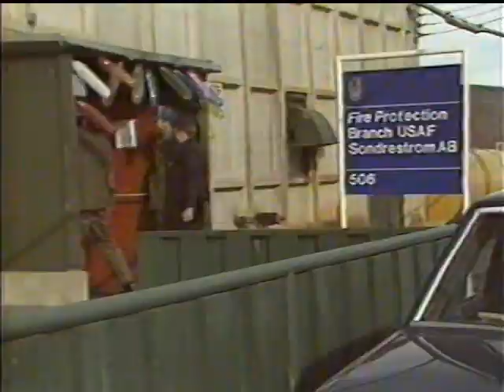The Last AFTS Spotlight year 1986 P2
USAir force tv an Sondy Greenland